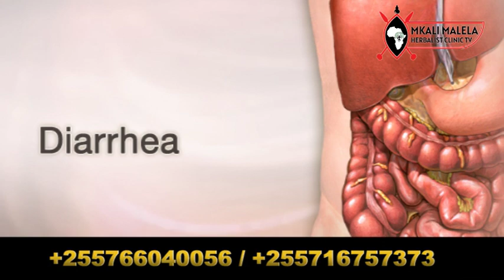DR. RIZIKI : Unaujua Mkomamanga Tazama Maradhi Ambayo Unaweza Kuyatibu Na Maajabu Yake